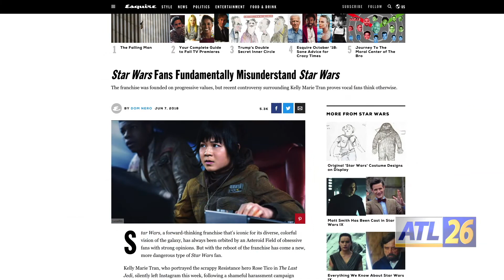DragonCon 2018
DragonCon launches a Diversity Track and APD's Mounted Patrol keeps a watchful eye on the DragonCon Parade.